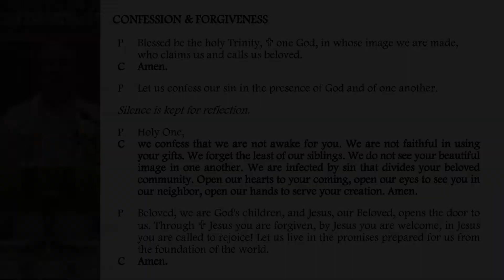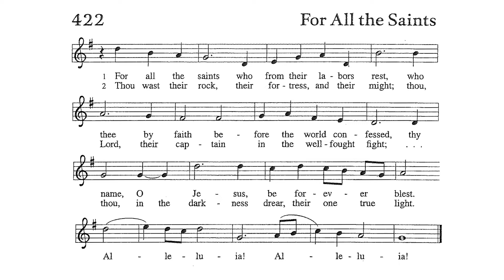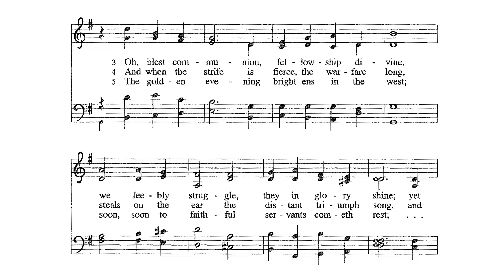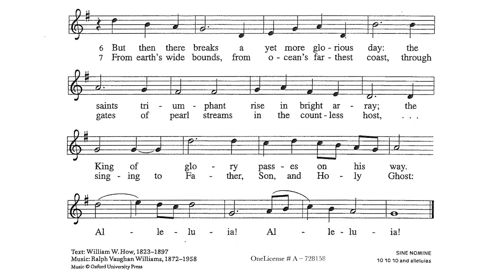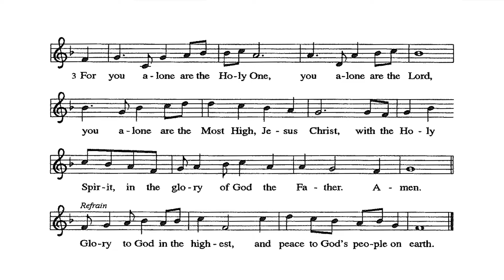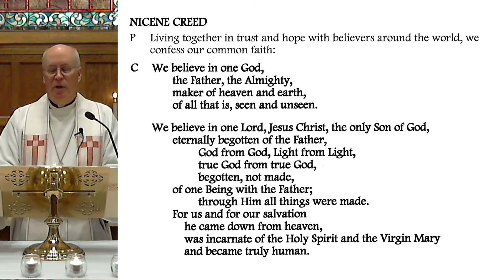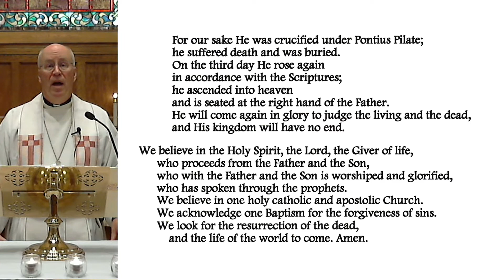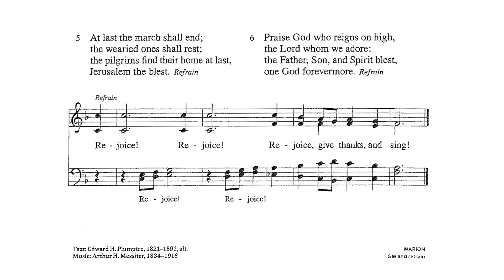Christ's Lutheran Church Service November 1, 2020